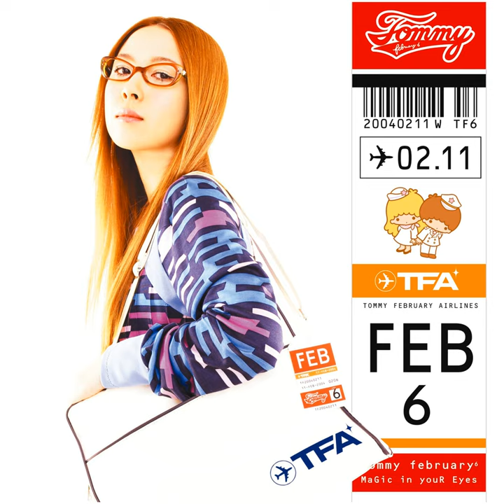Magic In Your Eyes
Magic In Your Eyes · Tommy february6

Producer: Unknown
Arranger, Composer: Malibu Convertible